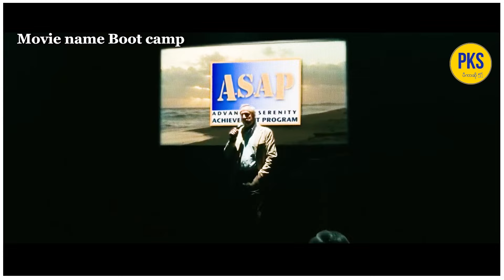ရက်စက်ကြမ်းတမ်းတဲ့လူငယ်ပြုပြင်ရေးစခန်းကိုရောက်သွားခဲ့ကြတဲ့ ဆယ်ကျော်သက်တွေရဲ့ငရဲခန်းအိမ်မက်ဆိုး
pks entertainment
ရုပ်ရှင်များ
ဗဟုသုတများ
ထူးဆန်းထွေလာ
 Yo Joy Entertainment
 Movie
 Movie ဇာတ်ကားကောင်းများ
 ဟာသကားကောင်းများ
 ရီစရာများ စုစည်းမှု